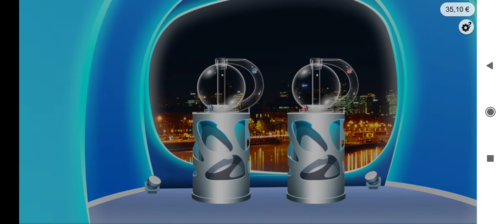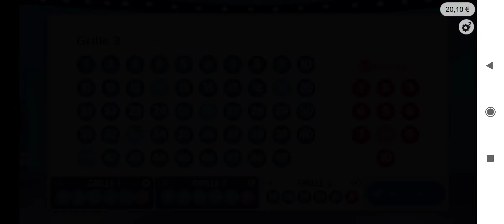Grosse fiesta De Instant Loto 🥰🔥